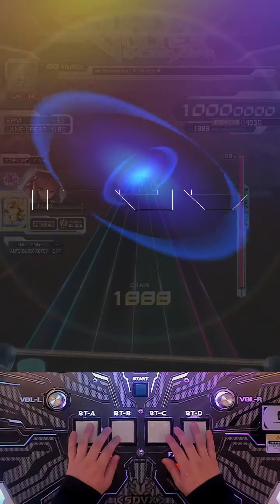【SDVX VM】 FlowerNation [EXH] PUC (Hand Shot)